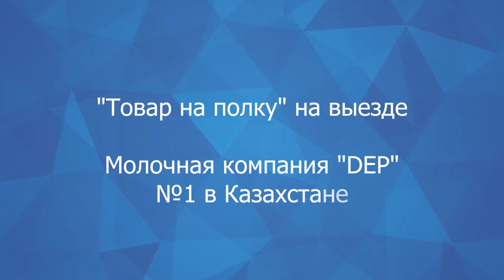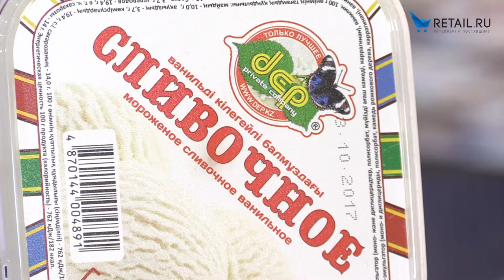Интервью для retail.ru в рамках проекта “Товар на полку” от "DEP" . Петерфуд 2017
Из Казахстана была представлена компания "DEP", которая производит и продает пастеризованное молоко, мороженое, сгущенное молоко и другую молочную продукцию. Крецу Артем в интервью для проекта “Товар на полку” рассказал о 20-ти летней истории сотрудничества с поставщиками сырья и высоких стандартах качества, подтвержденного сертификатами ЭКО, БИО, Халяль.